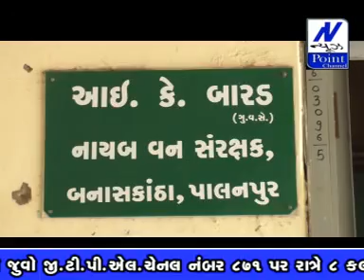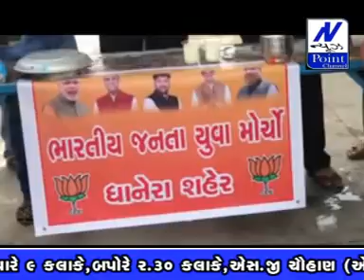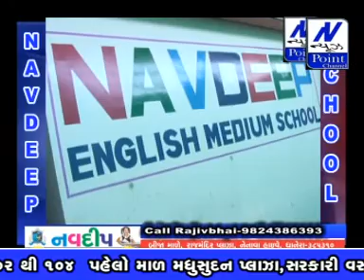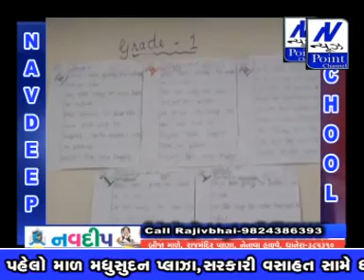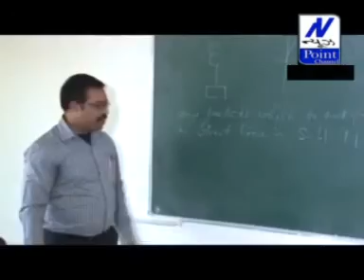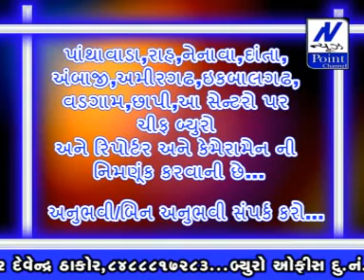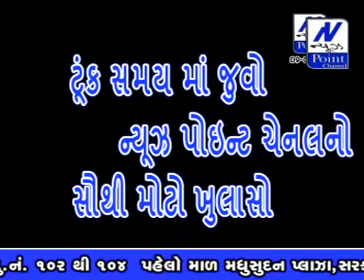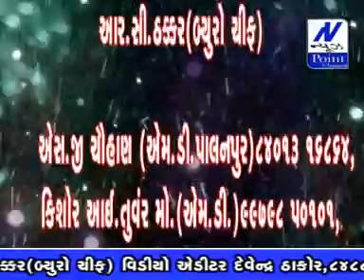2 06 2018 news point channel new